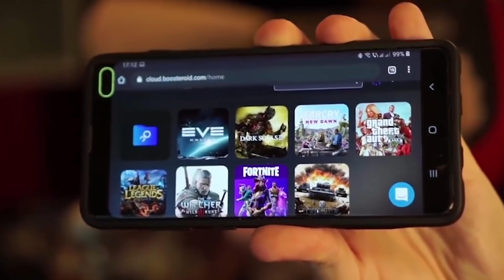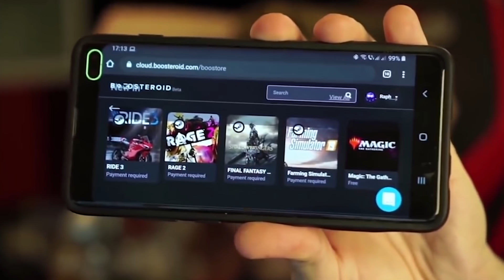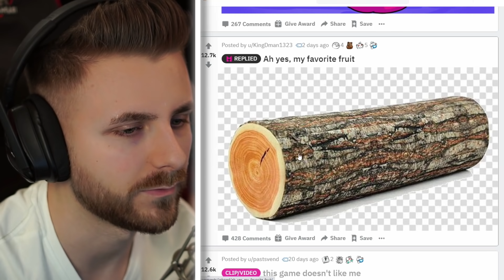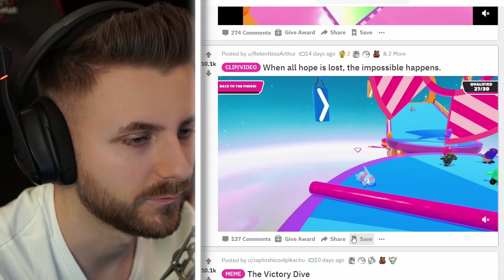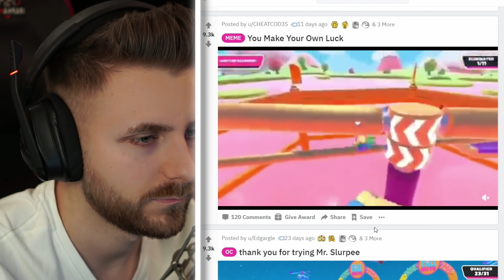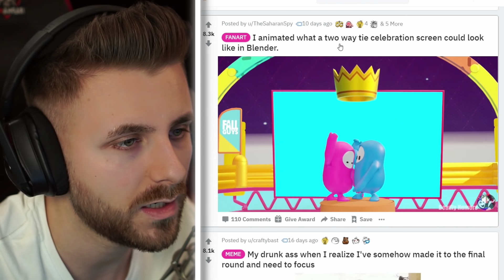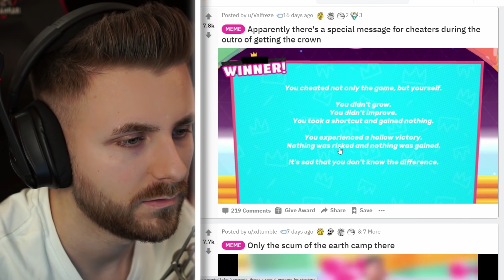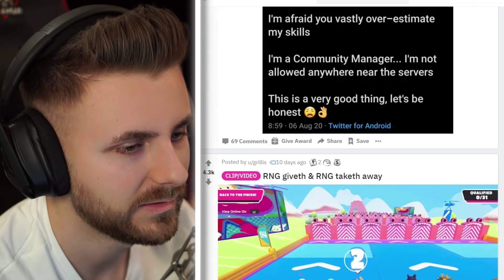NOUL SEZON PE FALL GUYS! HARTI NOI+SKIN-URI!